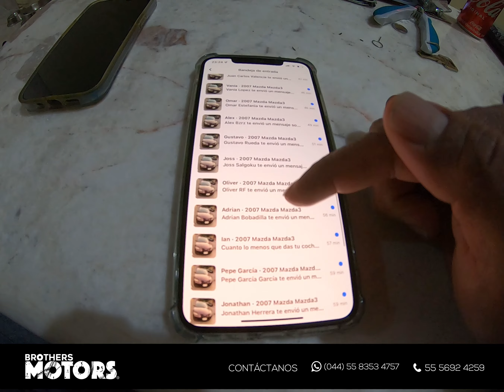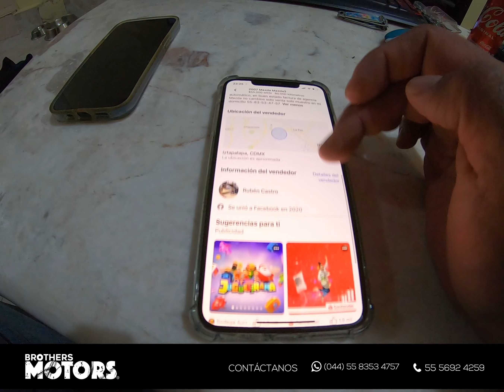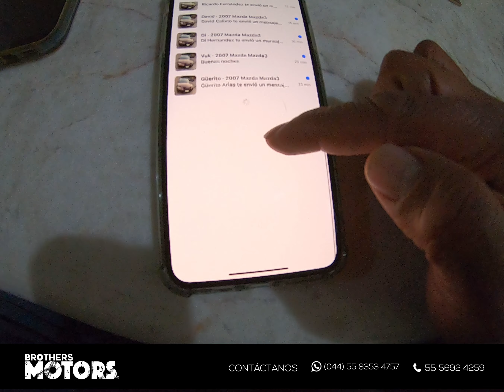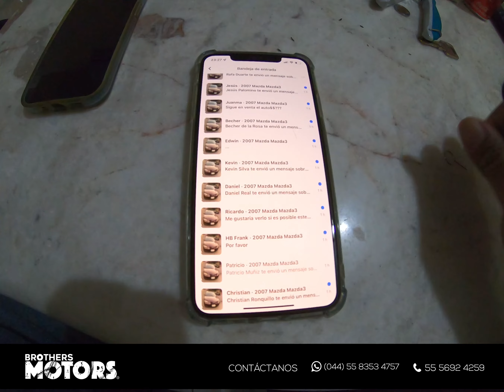OFERTA DE AUTOS ECONOMICOS EN BROTHERS MOTORS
PONEMOS A LA VENTA AUTOS ECONOMICOS EN BROTHERS MOTORS, MARCA Y PREGUNTA POR EXISTENCIAS, SI REQUIERES VENDER TU AUTO MARCANOS  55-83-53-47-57